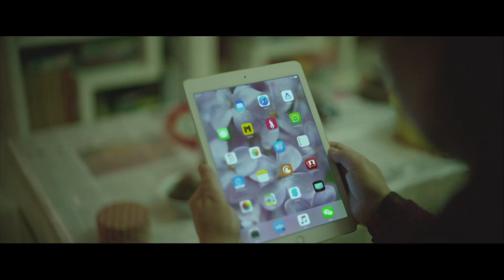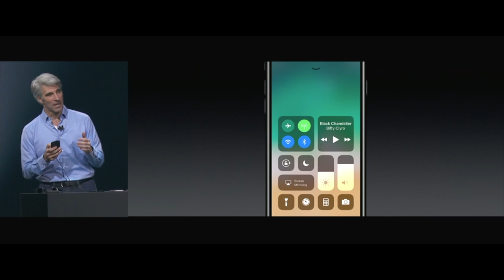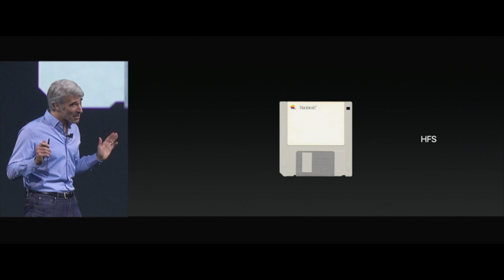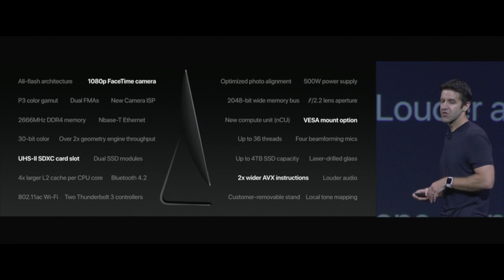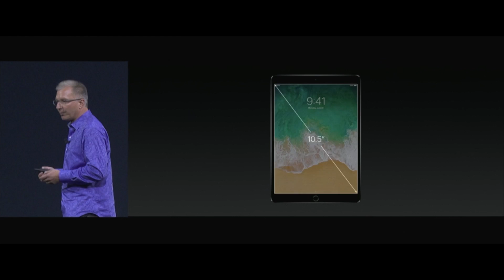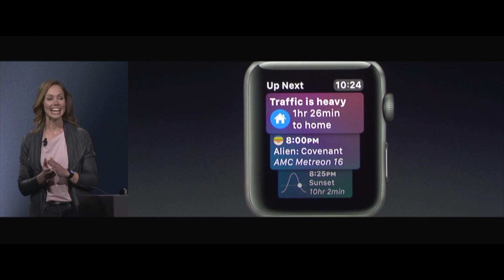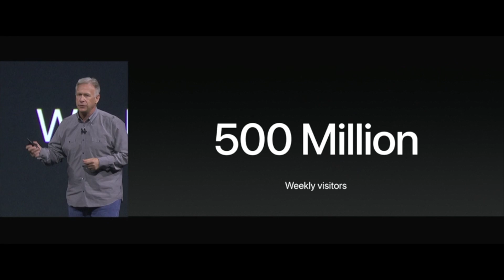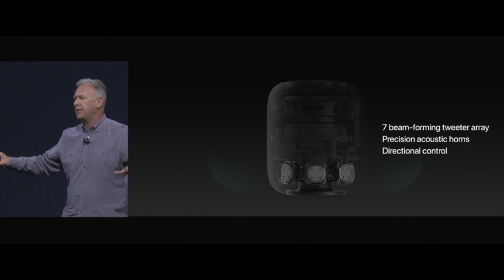iOS 11부터 홈팟까지 애플 WWDC17 키워드 TOP7 [더로그 1080p 60fps]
▶갤럭시S8 캐리비안의해적 에디션? 6월 Pick 스마트폰 TOP6 [더로그 1080p 60fps]

▶직접 만져본 소니 엑스페리아 XZ 프리미엄, 주요특징 5가지 [더로그 1080p 60fps]